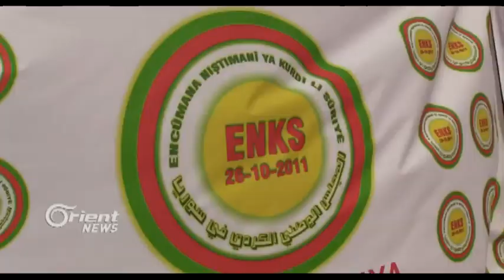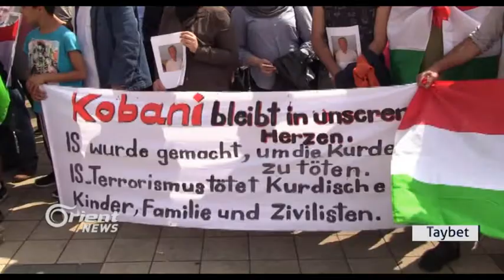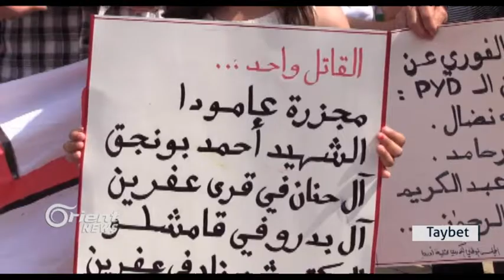ENKSê doza azadiya girtiyên li ba PYDê dike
Ji bo bîranîna komkojiyên Kobanî û Amûdê û doza azadiya girtiyên siyasî yên ENKS, yên ji aliyê asayîşan ve hatine girtin, kombûnek li bajarê Dortmundê li Almanyayê li dar ket